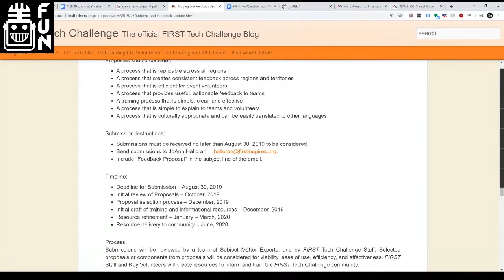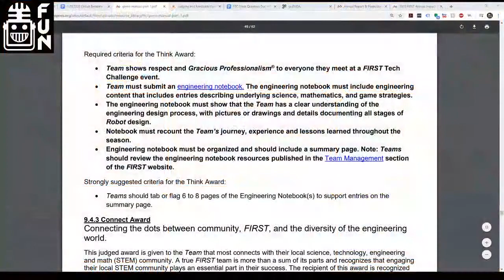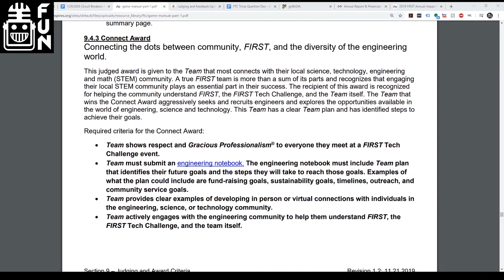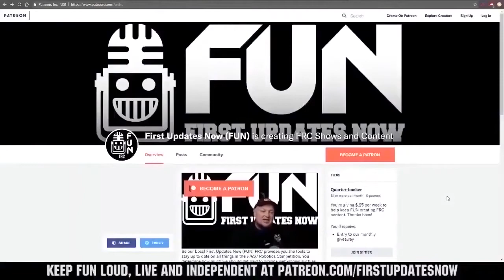Impact of Judging Feedback and Changes to Connect Award - FTC Live - First Updates Now